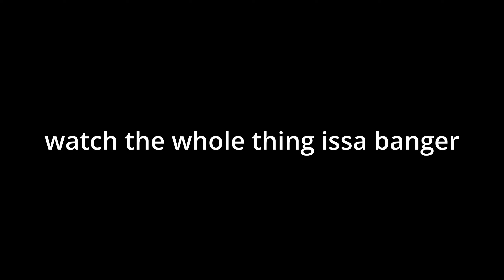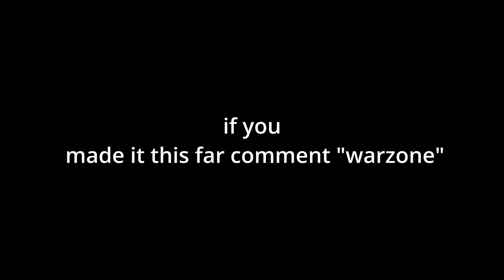MY FIRST GAME ON CALDERA